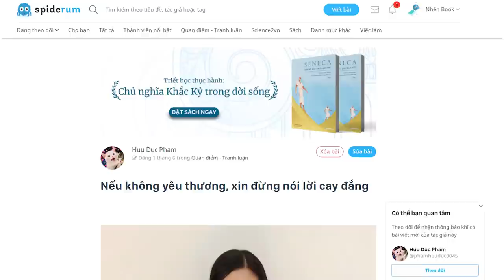Nếu không yêu thương, xin đừng nói lời cay đắng | Thuu Duc Pham | QUAN ĐIỂM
Tôi được dạy: “Chế giễu, tọc mạch ngoại hình của người khác là ác tâm”.
Bài học được nhắc đi nhắc lại từ khi tập tễnh học đi, học nói bởi gia đình, họ luôn dặn không được bình luận ngoại hình, khuyết tật, khuyết điểm của con người. "Bởi vậy là sự không tôn trọng, xúc phạm và dễ dàng bẻ nát nạn nhân, thậm chí là sự vô tình", mẹ tôi răn.
Vậy, như một thói quen, tôi thừa hưởng sự chấp nhận, cảm thông và nhìn ra những điểm sáng ngời từ người xung quanh. Khi lên đại học, tiếp xúc với muôn hình vạn trạng phong cách, ta thấy cái tài giỏi, cái đẹp, cái đam mê trong mỗi cá nhân. Và tôi nhận ra cái duyên thầm, cái tốt bụng, cái hào phóng, cởi mở… Cuộc sống vì thế mà tràn đầy.
Cùng tìm hiểu cuốn sách "Doing Good Better" tại:
Theo dõi Kênh Podcast "Người Trong Muôn Nghề" tại đây:
Ghé Nhà sách Spiderum trên SHOPEE ngay thôi các bạn ơi:
Kênh Spiderum Giải Trí đã có Podcast, nghe tại đây:
Bài viết: Nếu không yêu thương, xin đừng nói lời cay đắng
Được viết bởi: Huu Duc Pham ft. Hậu Như
Giọng đọc: Khánh Linh
Editor: Pinkdot

Những nội dung liên quan:
Một vài suy nghĩ về "Phắc gơn"

 • Một vài suy nghĩ ...
"BÌNH ĐẲNG GIỚI" và ÁP LỰC LÊN ĐÀN ÔNG

 • "BÌNH ĐẲNG GIỚI" ...
Chúng ta có sở hữu kiến thức không?

 • Chúng ta có sở hữ...